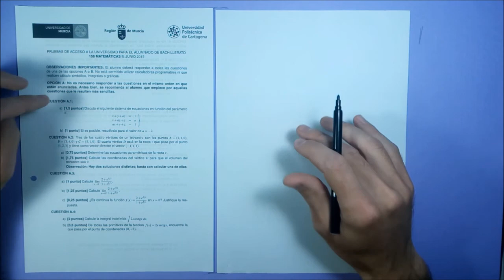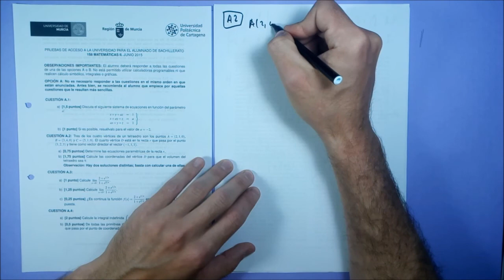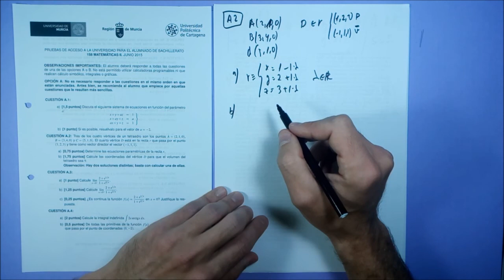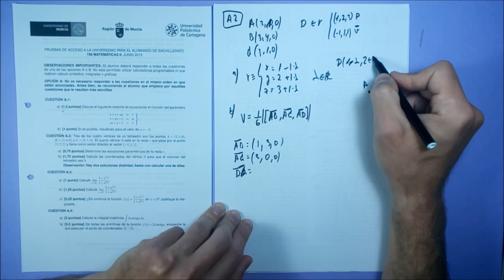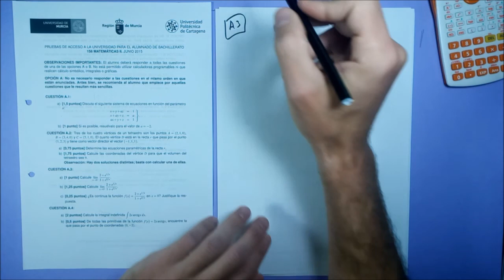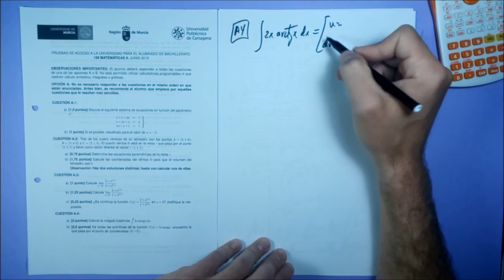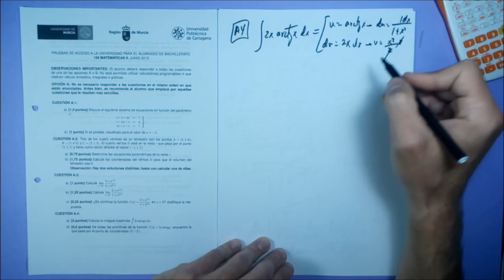Examen resuelto selectividad (PAU). Matemáticas II. Murcia. Junio 2015 A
Si este vídeo te ha gustado puedes ayudarme a que este canal siga creciendo. Gracias por tu ayuda.

Cómo resolvemos el examen de matemáticas de selectividad?Aquí tenemos un ejemplo de cómo resolver el examen de matemáticas II de selectividad de la Región de Murcia del año 2015, convocatoria, Junio, Opción A. Este vídeo también te servirá para comprobar tus soluciones!